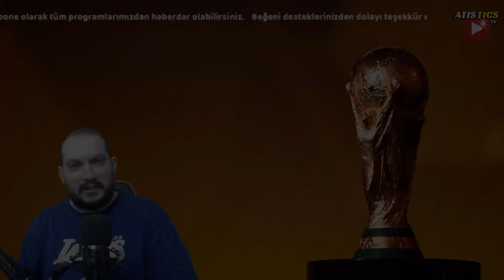BUGÜNÜ KAÇIRMAMAK LAZIM.. 28 Mart Pazar 2021 İddaa Tahminleri | Atistics TV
İddaa, İddaa bülteni, iddaa kupon sorgulama, iddaa canlı sonuçları gibi bir çok aradığınız içeriği google'dan aratarak detaylı bilgi sahibi olabilirsiniz.

Desteklerinizden dolayı teşekkürlerimizi ve şükranlarımızı sunarız.

▶ Dlive (Ara ara canlı yayın yapıldığı platform)

Bu programda futbol analiz ve olasılıkları sizlerle birlikte tahmin olarak değerlendirdik. Like ile destek veren tüm dostlarımıza teşekkürlerimizi sunarız.

❗ Atistics TV ve diğer tüm youtube kanallarımızın aylık ve yıllık gelirleri medya şirketimiz tarafından youtuber vergisi olarak devletimize ödenmektedir.

Sahip olduğum diğer kanallar:

📟 "Make Your Trade" kanal linki (Profesyonel e-ticaret girişimi, gümrük, lojistik ve yabancı dil terminolojisi ile yapabilecekleriniz.)